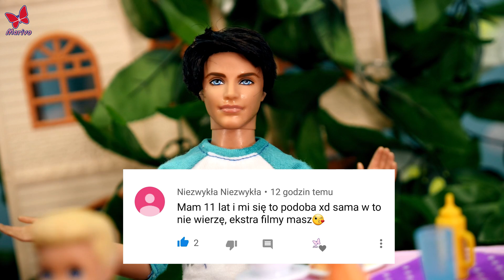BARBIE FAMILY TRIP - KEN LOSES BABIES??!! Barbie adventures MUÑECAS गुड़िया الدمى КУКЛЫ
Another funny episode with Barbie's family. This time, Barbie's children grow up right before our eyes!! Ken, Barbie, Caroline, Camilla and Christopher are going to the park for a picnic. It promises to be a pleasant afternoon. However, Barbie forgets a few things from home and leaves the children under the care of Ken. He, however, falls asleep and ... loses the children ! Where did they hide?

If we collect 300 likes, there will be more adventures with Barbie and her family coming up really soon.

Question for observant::
What dinner did Barbie prepare for the  children? What were the meatballs with?

Iwona

Barbie family new adventures. The children have grown up. Ken lost them? Search!
Dolls, morning routine, furniture, dreamhouse, dollhouse, clothes, children, parents, funny, fairy tale, new episodes, toys
باربي عائلة مغامرات جديدة. لقد كبر الأطفال. كين خسرهم؟ البحث!
الدمى ، روتين الصباح ، الأثاث ، دريم هاوس ، دمية ، الملابس ، الأطفال ، الأهل ، حكاية خرافية ، حكاية جديدة ، ألعاب جديدة
Mga bagong pakikipagsapalaran sa pamilya ng Barbie. Ang mga bata ay lumaki. Natalo sila ni Ken? Ang search!
Mga manika, gawain sa umaga, kasangkapan sa bahay, pangarap na bahay, manika, damit, mga bata, magulang, nakakatawa, engkanto, mga bagong yugto, laruan
Famille Barbie nouvelles aventures. Les enfants ont grandi. Ken les a perdus? La recherche!
Poupées, routine du matin, meubles, maison de rêve, maison de poupée, vêtements, enfants, parents, drôle, conte de fées, nouveaux épisodes, jouets
बार्बी परिवार नए कारनामों। बच्चे बड़े हो गए हैं। केन ने उन्हें खो दिया? खोज!
गुड़िया, सुबह की दिनचर्या, फर्नीचर, ड्रीमहाउस, गुड़ियाघर, कपड़े, बच्चे, माता-पिता, मजाकिया, परियों की कहानी, नए एपिसोड, खिलौने
Familia Barbie nuevas aventuras. Los niños han crecido. Ken los perdió? La búsqueda!
Muñecas, rutina matutina, muebles, casa de sueños, casa de muñecas, ropa, niños, padres, gracioso, cuento de hadas, nuevos episodios, juguetes
Barbie petualangan baru keluarga. Anak-anak sudah dewasa. Ken kehilangan mereka? Pencarian!
Boneka, rutinitas pagi, furnitur, rumah impian, rumah boneka, pakaian, anak-anak, orang tua, lucu, dongeng, episode baru, mainan
Barbie Familie neue Abenteuer. Die Kinder sind erwachsen geworden. Ken hat sie verloren? Die Suche!
Puppen, Morgenprogramm, Möbel, Traumhaus, Puppenhaus, Kleidung, Kinder, Eltern, lustig, Märchen, neue Folgen, Spielzeug
Семья Барби новые приключения. Дети выросли. Кен потерял их? Поиск!
Куклы, утренняя рутина, мебель, дом мечты, кукольный домик, одежда, дети, родители, приколы, сказка, новые эпизоды, игрушки
Famiglia Barbie nuove avventure. I bambini sono cresciuti. Ken li ha persi? La ricerca!
Bambole, routine mattutina, mobili, casa dei sogni, casa delle bambole, vestiti, bambini, genitori, divertente, fiaba, nuovi episodi, giocattoli